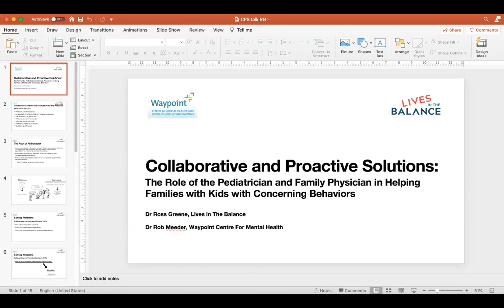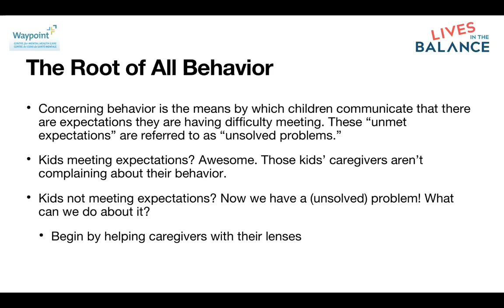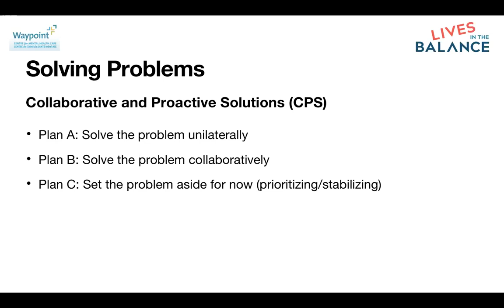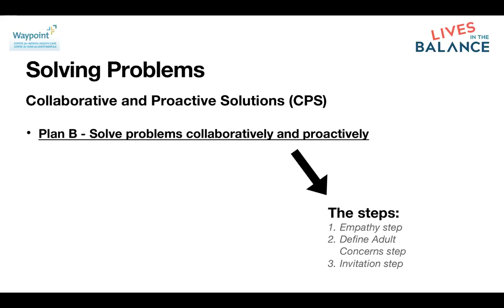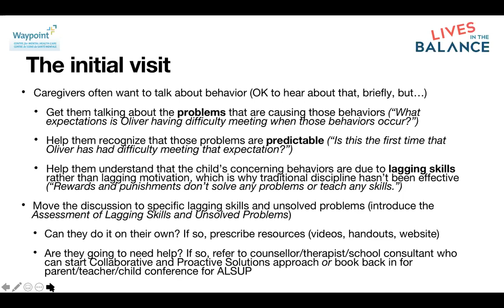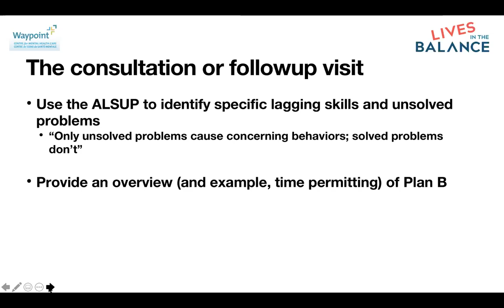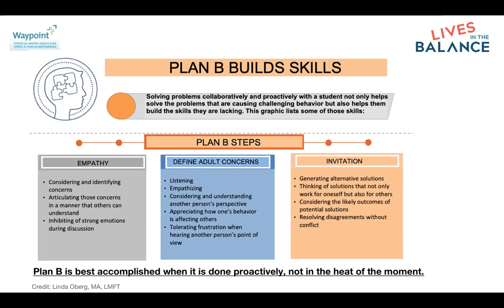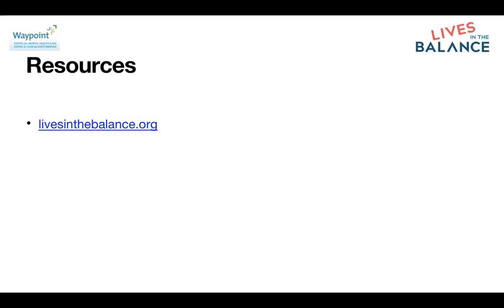Collaborative & Proactive Solutions Workshop - Dr. Ross Greene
Collaborative & Proactive Solutions: The Role of the Pediatrician and Family Physician in Helping Families with Kids with Behavioral Challenges. This workshop features Dr. Ross Greene.